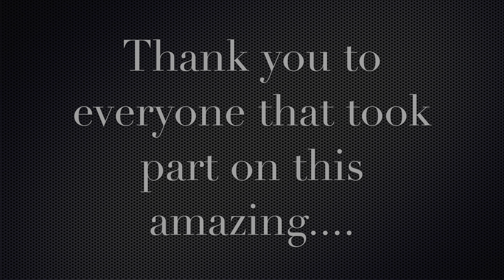Toronto Mustang Club Algonquin Cruise Oct 4,2015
The TMC holds an annual cruise through Algonquin Park area.  We had a fantastic turnout for this years' cruise.  Even though the weather was quite cold and a little wet at times, it did not keep people from having an amazing time.

Great cars, great scenery and most of all, AMAZING group of people.